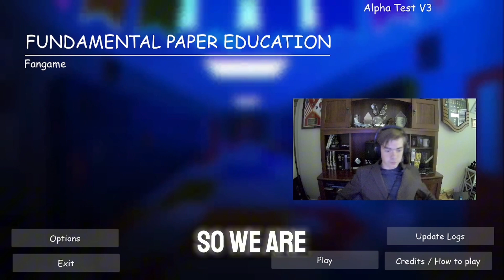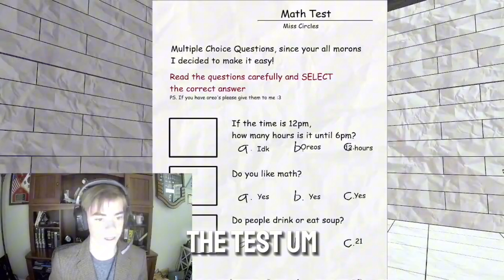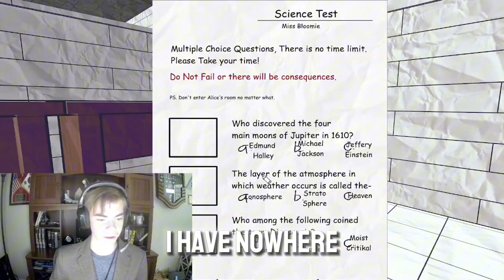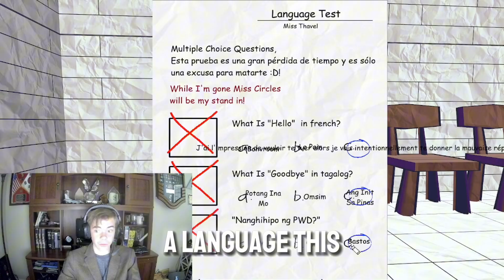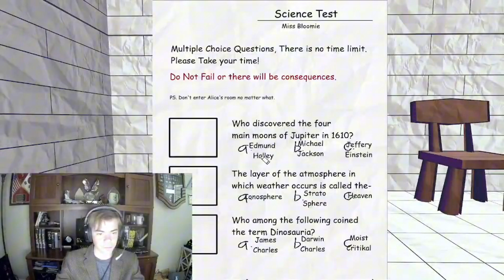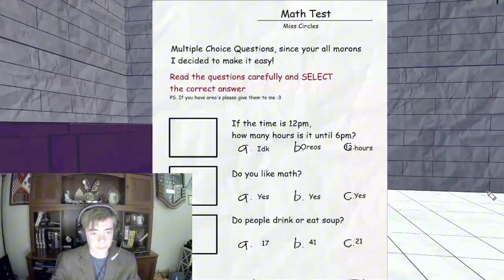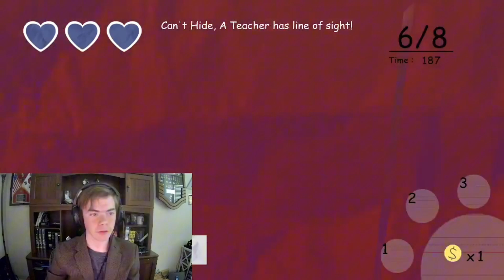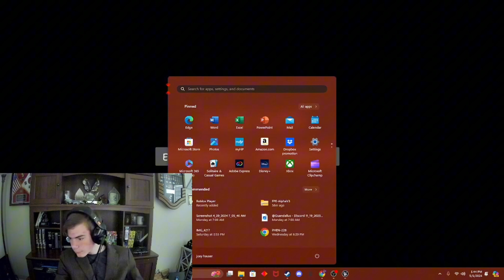Kang plays Fundamental Painful Education